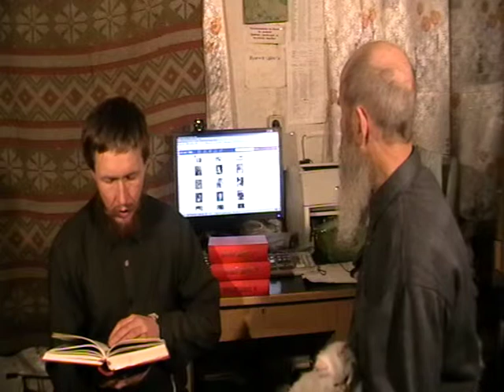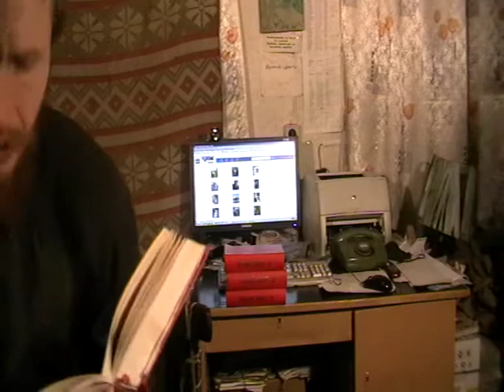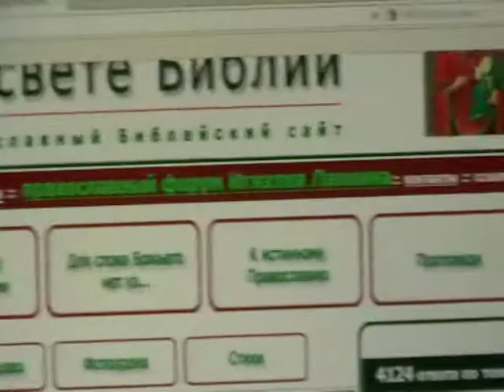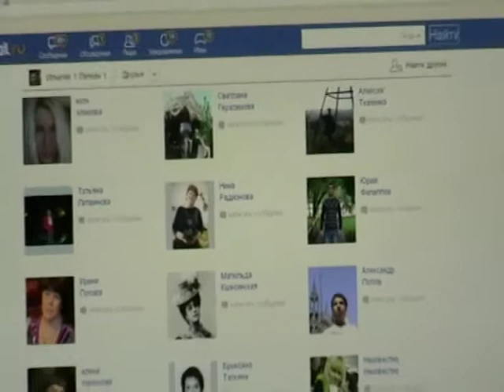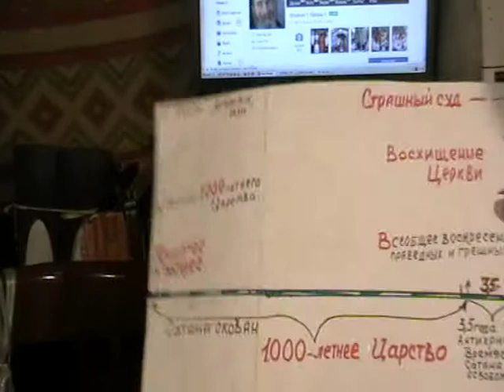Откровение Иоанна Богослова Откр.12:1- Откр.12:6 с толкованием по святым отцам Церкви Христовой